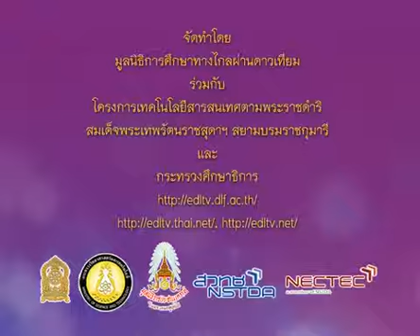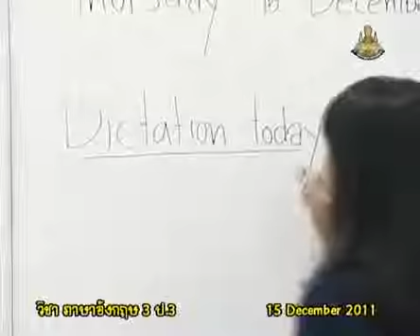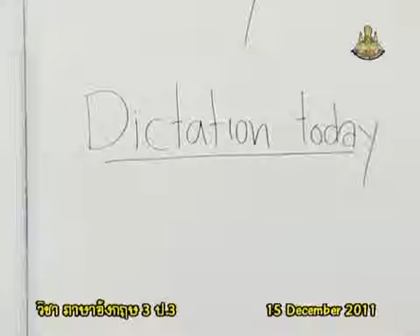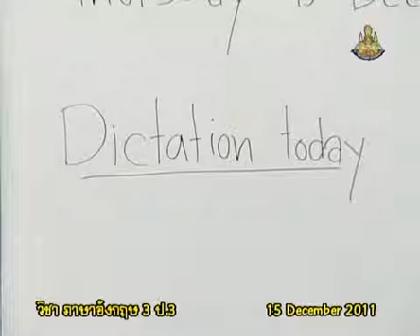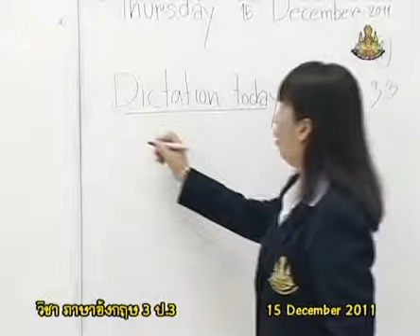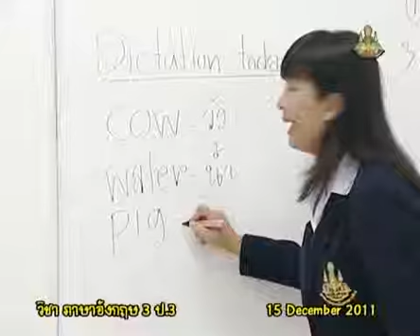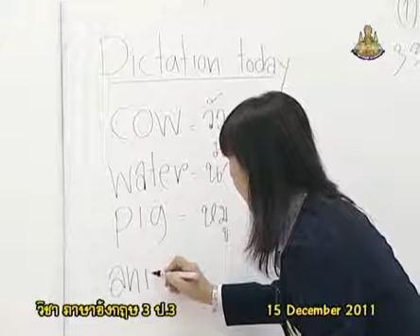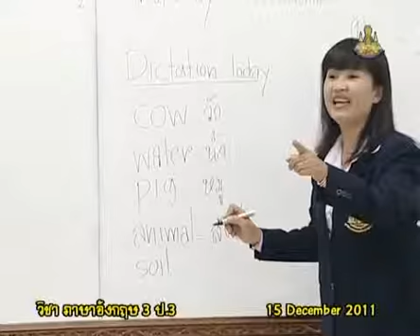189+engp3+dltv54p+541215+B+เขียนคำศัพท์ตามคำบอก+Nature Problems+The Environment+คาบที่2/2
189+engp3+dltv54p+541215+B+เขียนคำศัพท์ตามคำบอก+Nature Problems+The Environment+คาบที่2/2
10+November 2561+0511
kkkk
2 in the bank searching type "ประชุม แรงกสิกรณ์" or prachoom rangkasikorn
3 click left on the name "ประชุม แรงกสิกรณ์" or prachoom rangkasikorn
4 click on playlist ,choose playlist that you want to know and playload
6. If you see that there are useful, please share continute,sir.

1 เปิดเว็บ youtube.com
2 ที่ช่องค้นหาพิมพ์ ประชุม แรงกสิกรณ์ หรือ prachoom rangkasikorn
3 คลิกซ้ายบน  ประชุม แรงกสิกรณ์ หรือ prachoom rangkasikorn
4 ออบชั่น เพลย์ลิสต์ เลือกเพลย์ลิสต์ที่ท่านสนใจ และเพลย์โหลด
5 ขอบคุณที่ติดตามชมและให้ข้อติชม มีความสุขกับการเรียนรู้กันทั้ง บ้าน วัด โรงเรียน
6 ถ้าเห็นว่ามีประโยชน์ กรุณาแชร์ต่อไปครับ